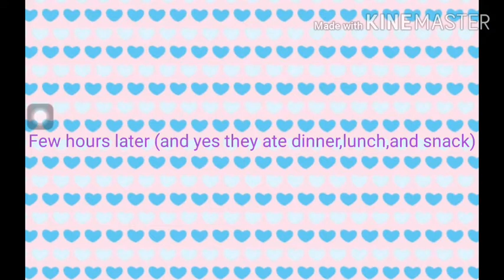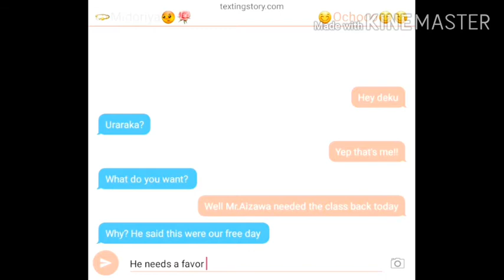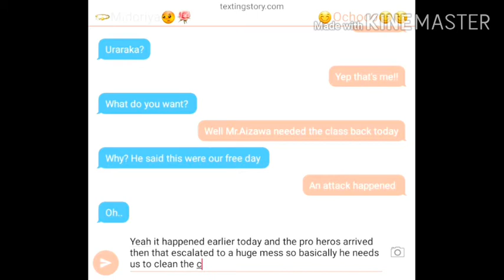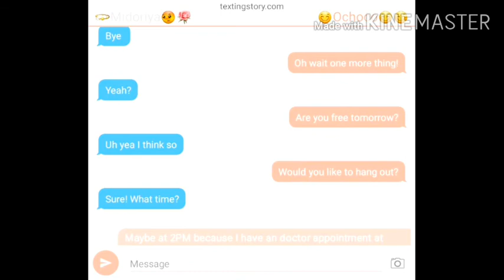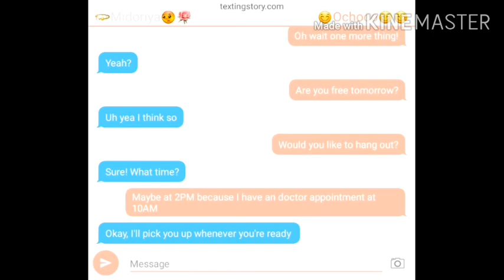V.Deku and Hero Deku meets their possible kids||PT.1